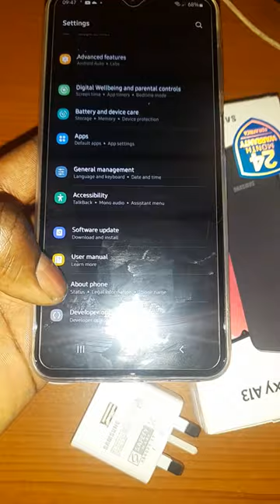Samsung a13,cool phone.😘😘unboxing#2023#earphones missing😅😅